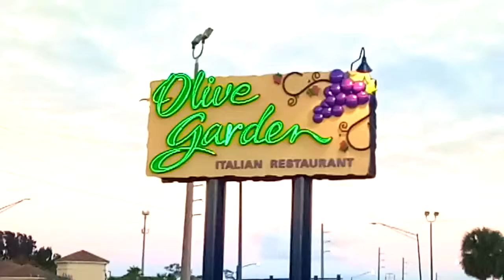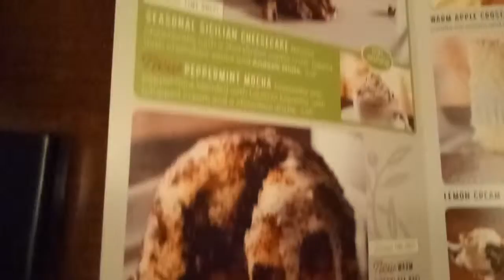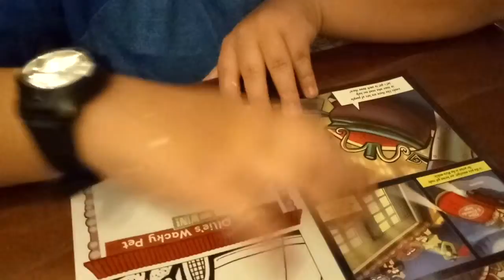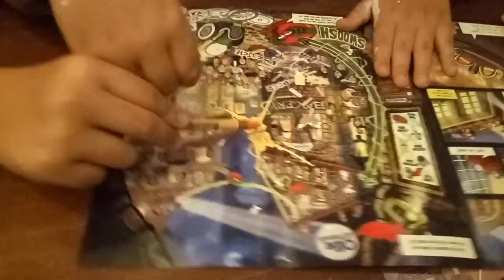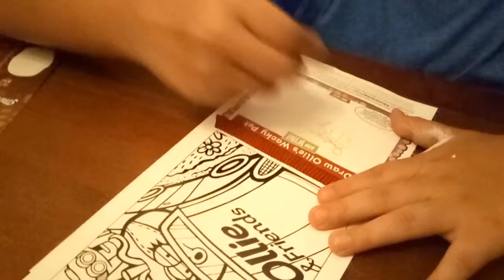Ep74 อาหารมื้อเย็นนี้ Olive garden I ครัวมาดามจอย